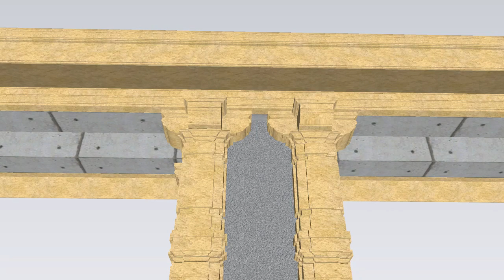Sadra Gam Gate || Sketchup Model || FRP GATE || Constrution Work